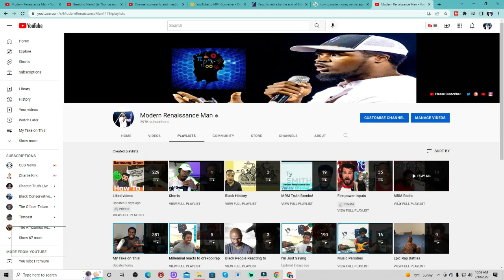Meat Loaf Object in the Rear View Mirror Reaction